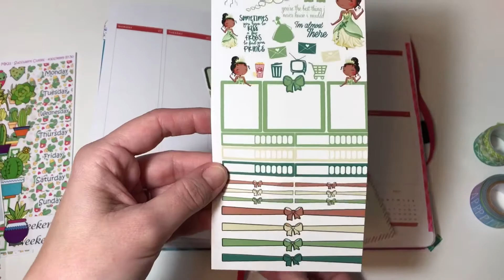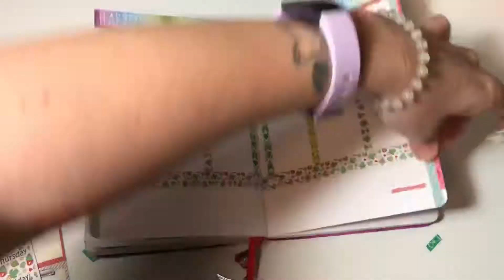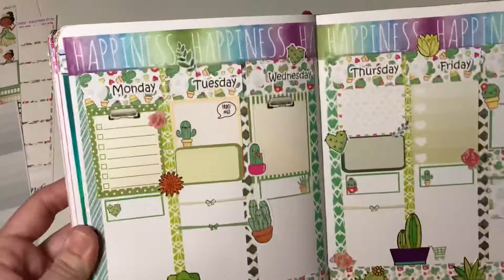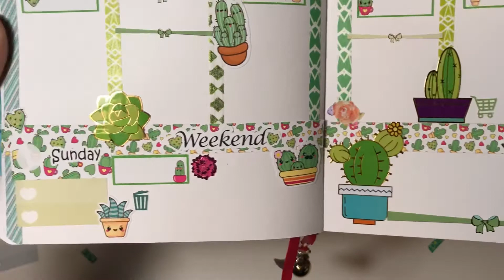Kawaii cactus themed planner set up